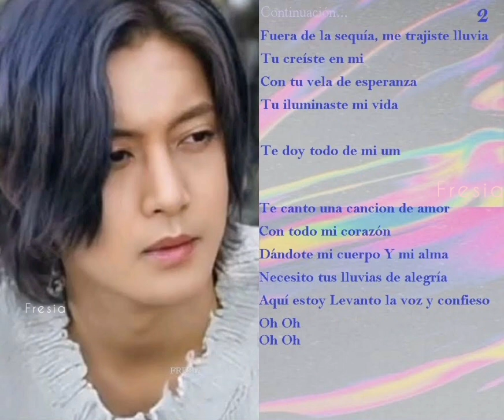KIM HYUN JOONG letra en Español de la canción "Oasis"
KIM HYUN JOONG letra en texto Español del tema "Oasis". Esta es una canción hecha para sus Henecias  en agradecimiento de que no le soltaron la mano